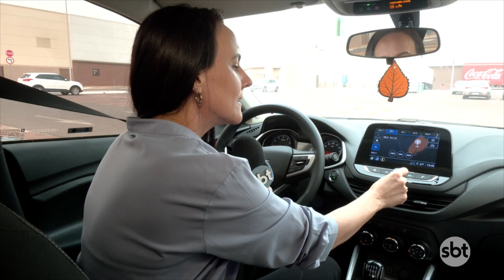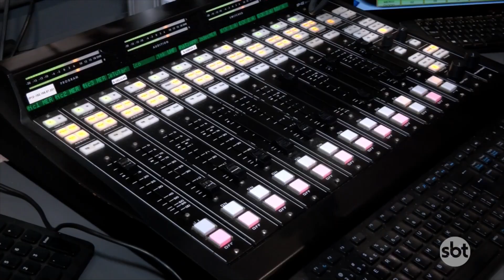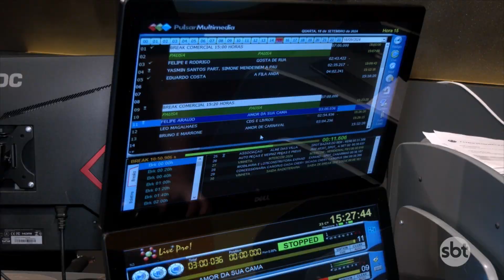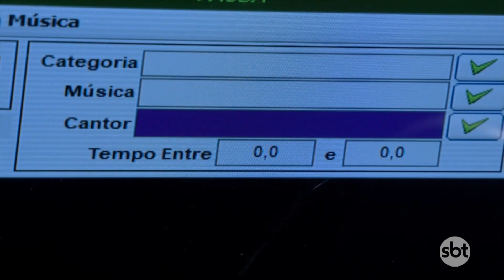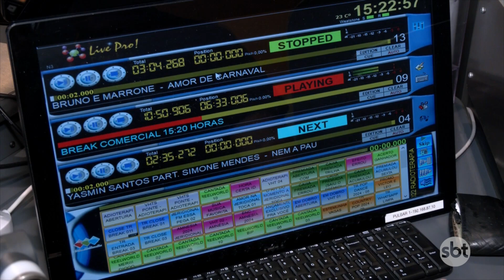Domingo é dia do radialista e o SBT de Sinop foi bater um papo com um locutor super divertido